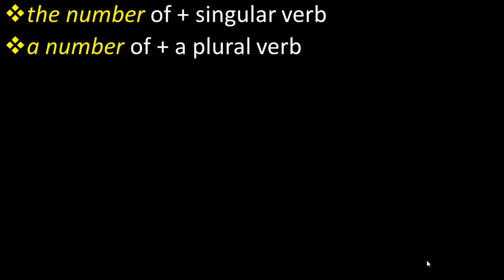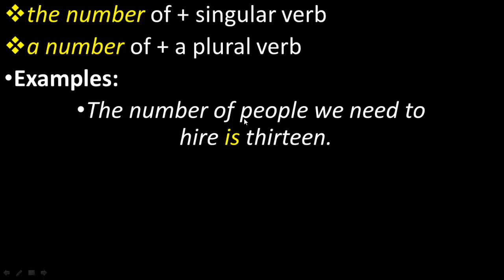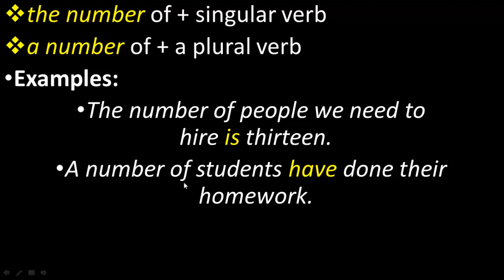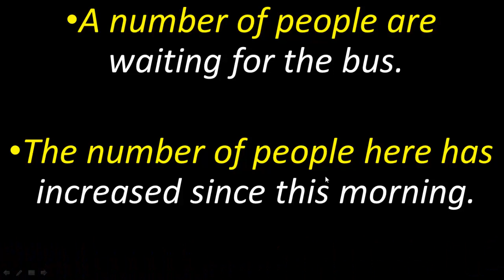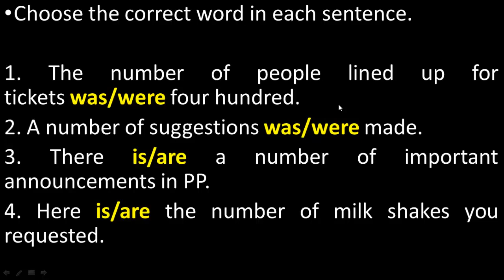The Number of vs A Number of, What's Difference of Using The Number Of and A Number Of?